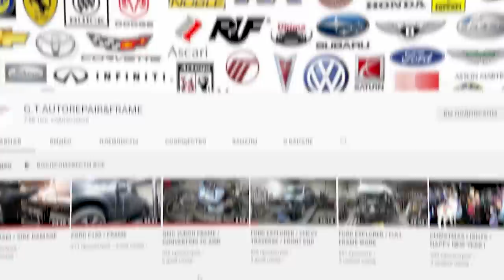Porsche Cayman Part2. Rear end restore. Ремонт задней части.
Hello. Continued repair. Like the front, the rear is made from aluminum and steel. Rivets, glue as is front end. But I done this. See how it was.
Привет. Продолжение ремонта. Как и передняя часть, задняя часть изготовлена из алюминия и стали. Заклепки, клей, как и передняя часть. Но я сделал это. Смотрите, как это было.